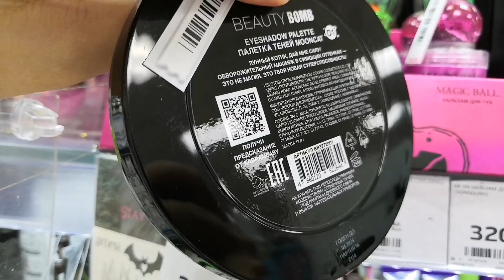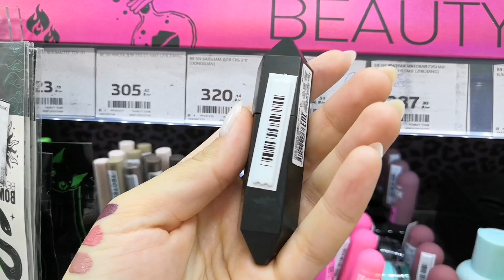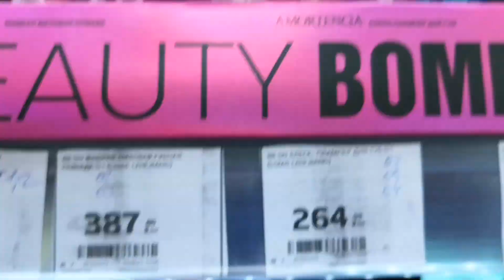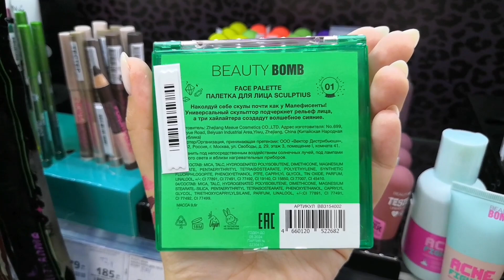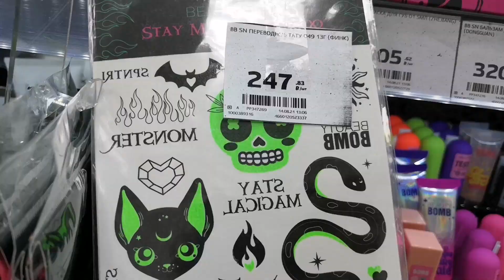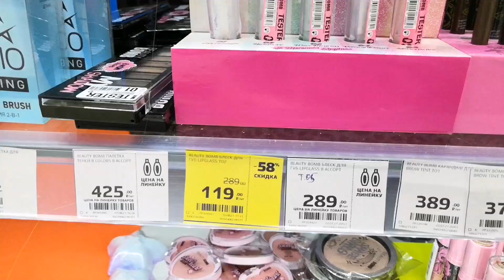НОВАЯ КОЛЛЕКЦИЯ БЬЮТИ БОМБ х KARRAMBABY Supernatural Beauty Bomb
Показала вам всю новую коллекцию с Кариной Каррамбейби, которая называется Supernatural, она уже ПОЯВИЛАСЬ в продаже в Екатеринбурге в Магнит Косметик!